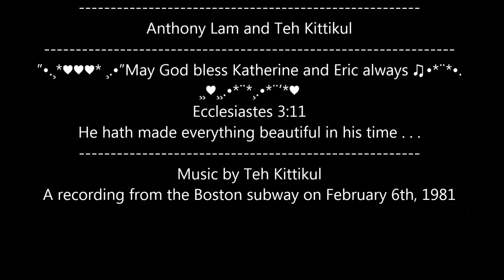Katherine and Eric Marriage Photos Slideshow - September 7th, 2013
Thanks to Anthony Lam for most of the beautiful photos - The background music was a historical recording I did when I was a buskers in the Boston subway. It was recorded on February 6th, 1981